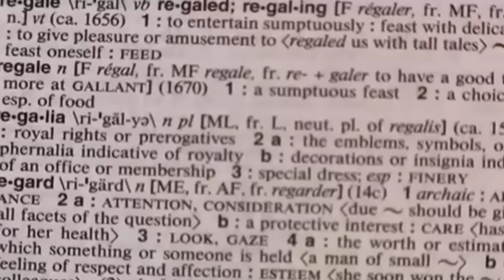Simon Rex (Dirt Nasty) Documentary PART 1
Simon Rex aka Dirt Nasty talks about his life as a up and coming music artist, acting, new album and projects as well as his thoughts on drugs and alcohol.

Produced by: Chito Tafy
Directed: Zack Warren
Filmed by: Chito Tafy, Zack Warren
Edited by: Chito Tafy
Executive Produced by: Ryan Kresser, David deKadt, Matt Muir, Jeff Cutler